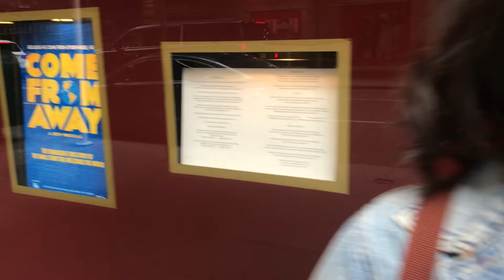Easter Weekend to See Six The Musical!!!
Woah two videos in one week?!?! Who is she?? In the meantime please enjoy my Easter weekend trip to NYC and NJ with Gianna and Christina to see Six!!